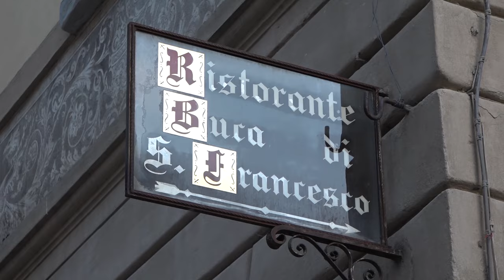Palazzo Carbonati, Patrizio Bertelli si aggiudica l'asta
Palazzo Carbonati, immobile cinquecentesco che il Comune di Arezzo ha messo all’asta, è stato assegnato a Patrizio Bertelli, presidente e amministratore esecutivo del Gruppo Prada,  probabilmente l’unico ad avere presentato un’offerta.
Il prezzo base di partenza era fissato a 1 milione e 592 mila euro.
Manca adesso solamente l'ufficalizzazione da parte del comune, ma dovrebbe essere questione di giorni.